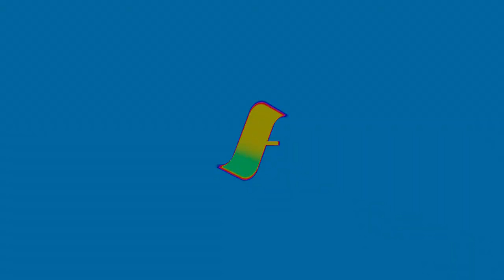FORTNITE MOMENTS DAY ONE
FORTNITE moments lololol